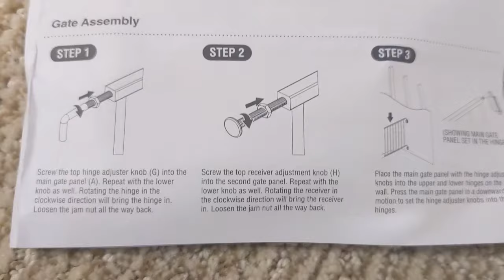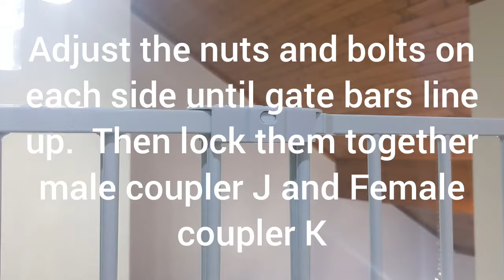Install Regalo Top of Stair Safety Gate in less than one minute. Unboxing, Review, DIY, Install fast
How to install the Regalo Top of Stair Safety Gate.

This video works for the following models:

Model # 1250, 1250B, 1251

Many people were having trouble specifically connectiong the J and K Couplers to the the gate panels.  The were installing them upside down and backwards and making it hard to get the Regalo Top of Stair Baby Gate installed correctly.  I made this alternative video specific to the Regalo Top of Stair Baby Gate J and K couplers and how they should be installed

The Regalo Top of Stair Baby Gate is a sturdy, convenient gate to protect your little one from stairways. Designed to be sleek and secure, the gate makes use of a hinge system to create a tight fit and easy walk-through door.   But how do you install the Regalo Top of Stair Safety Gate?

Expands to fit openings between 24”-40.5”
Stands 28.75” tall
Easy rotating latch allows you to open the gate
Convenient walk-through design
Sets up in minutes
Hardware to mount to wall included
The gate must be mounted at least 6” back from the front edge of the stair
Sturdy, all-metal frame
Made for children 6-24 months
Can be used for medium to large dogs

The Regalo Top of Stair Baby Gate has many features but how do you install it quickly and easily?
Is the Regalo Top of Stair Baby Gate any good?
Is the Regalo Top of Stair Baby Gate easy to install?
Is the Regalo Top of Stair Baby Gate safe?
Is the Regalo Top of Stair Baby Gate instruction manual available online?
Is the Regalo Top of Stair Baby Gate install available as a youtube video?
Is the Regalo Top of Stair Baby Gate the best option?
Is the Regalo Top of Stair Baby Gate installed with hardware?
Is the Regalo Top of Stair Baby Gate a good choice?
Is the Regalo Top of Stair Baby Gate something I can install myself?
Is the Regalo Top of Stair Baby Gate hard to install?

Filmed and edited on a Google Pixel 8